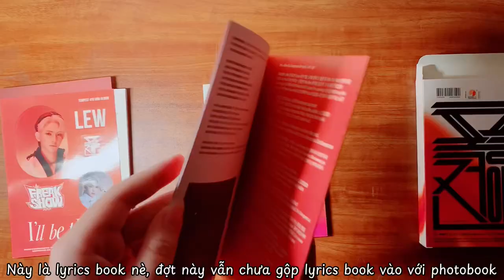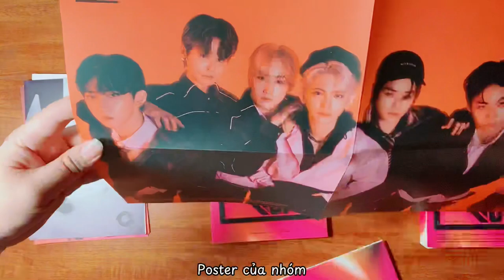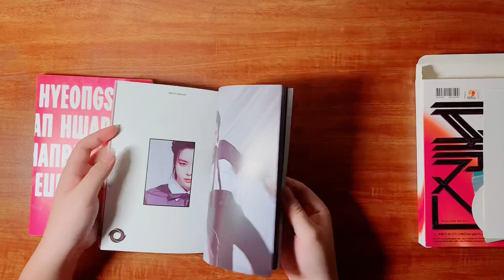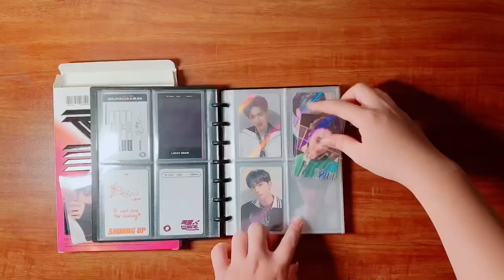[VLOG.06] Unbox TEMPEST 4th Mini Album - THE CALM BEFORE THE STORM